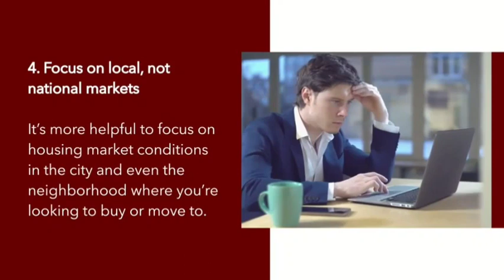Tips To Save For A Home!